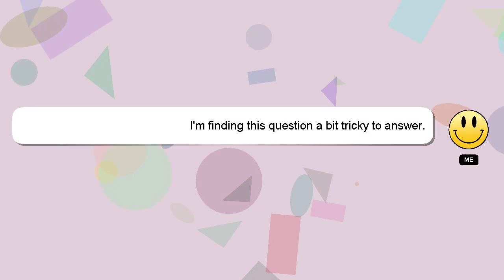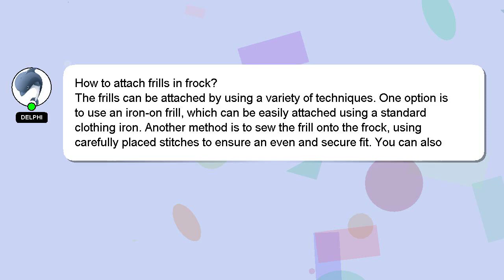How to attach frills in frock?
Allow me to introduce myself briefly, Greetings, my name is Delphi. Let me aid you in resolving any queries you may have. - How to attach frills in frock?

If you need more specific information, let me know by leaving a comment or starting a chat. Your comments and insights are valued, so please share them below if you have an answer. Your answer will be recognized and valued, and I will 'heart' it to show my appreciation.

*2 What we are experimenting :*